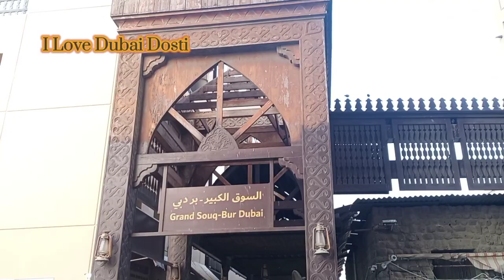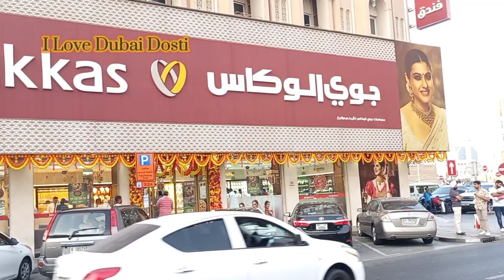Dubai 🇦🇪 Meena Bazar Bur Dubai | Shopping in Meena Bazaar | Old Market | Visit Dubai | Walking Tour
Old Souk Meena Bazaar Bur Dubai
Welcome To Bur Dubai Grand Souk Tour 2023
Dubai Life
Dubai Vlog
Visit Dubai
United Arab Emirates
UAE
Dubai Traffic
Dubai City of Dreams
Walking Tour in Dubai
Dubai Market Walk